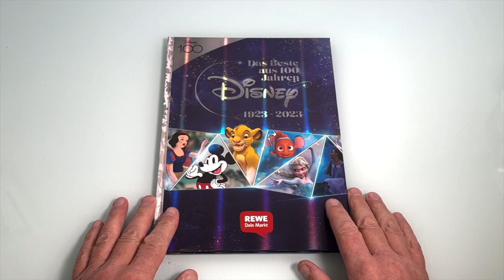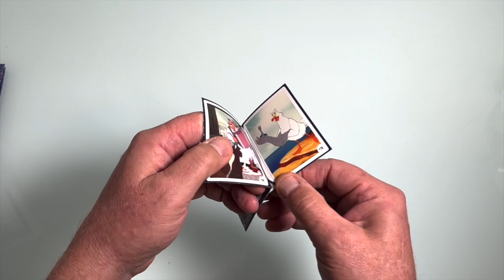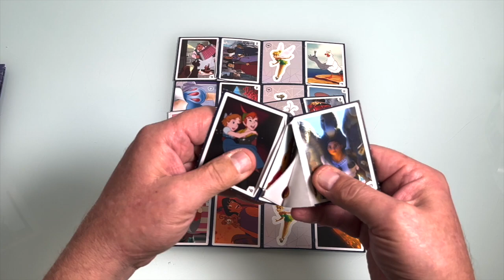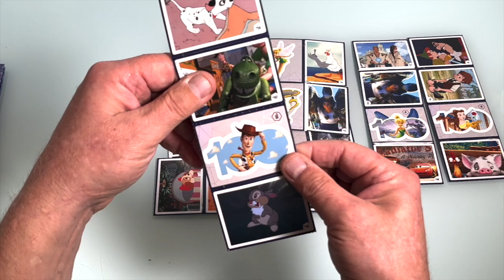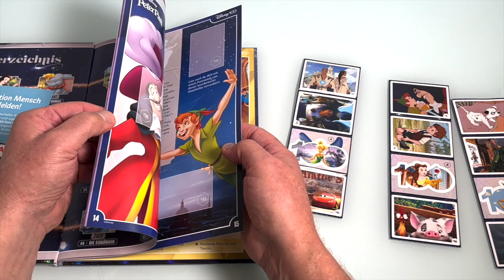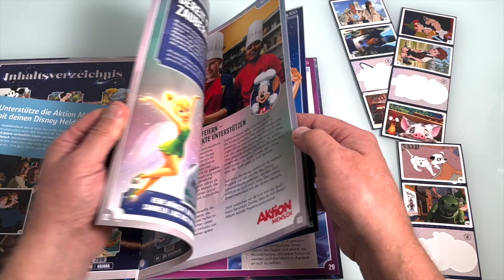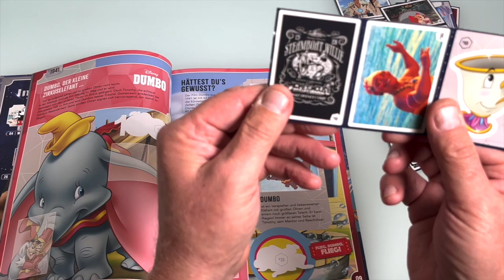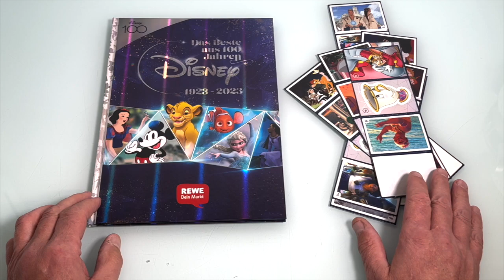REWE 100 Jahren Disney 10 Stickertüten auspacken